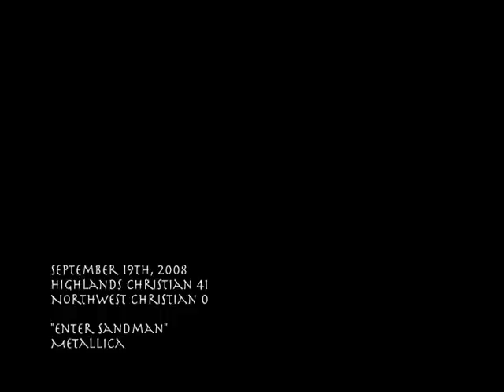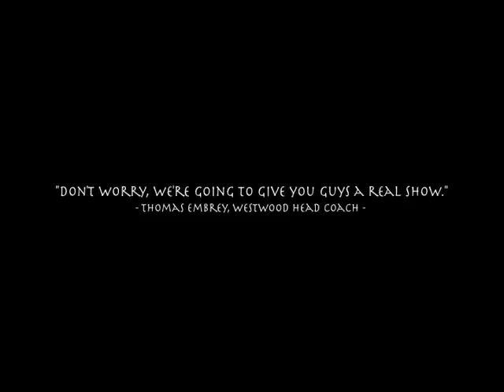HCA @ Northwest 2008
Highlands Christian 41
Northwest Christian 0
Knights Football 2008